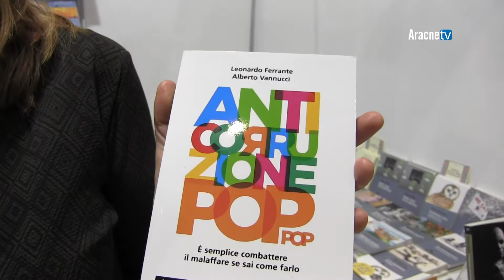Francesca RASCAZZO (Edizioni Gruppo Abele). Più libri più liberi, edizione 2017.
Dal 6 al 10 dicembre 2017 ha avuto luogo, presso il Roma Convention Center La Nuvola, la sedicesima edizione di "Più libri più liberi", la Fiera Nazionale della Piccola e Media Editoria, promossa e organizzata dall’Associazione Italiana Editori (AIE).
Tra gli editori presenti, provenienti da tutta Italia, c'era anche Edizioni Gruppo Abele, rappresentata da Francesca RASCAZZO.